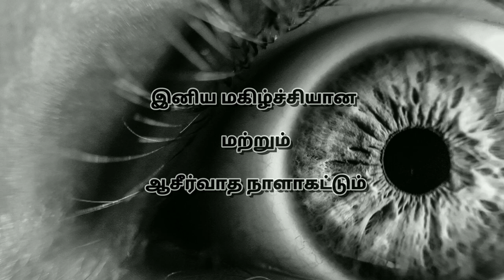தினமுத்து | Day_13 Ep_2 | Aug 20 | எபிரேயர் 4:13 |வெளியரங்கமாயிருக்கிறது - அதுவே உன் வாழ்வின் சொத்து